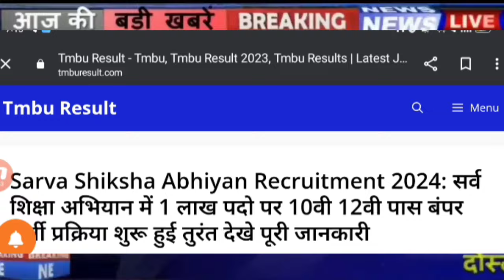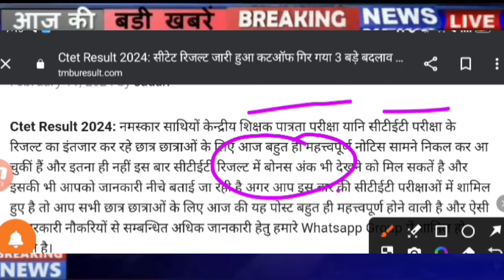CTET Cutoff 2024 | Ctet Result 2024 | CTET Result latest News| ctet Bonus Marks latest news 2024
Likes

47,256

Sep 28

2023

Views

ctet_latest_new_today today

835

Likes

47,256

Sep 28

2023

Views

ctet_latest_new_today today

1.ctet news today in hindi
2.ctet news today 2021
3.ctet news today postponed
4.ctet news today admit card
5.ctet news today admit card 2021
6.ctet news today live
7.ctet news today in english
8.ctet news today in telugu
9.ctet answer key news today
10.ctet news today hindi
11.ctet news today cancelled
12.cbse ctet news today
13.ctet current news today
14.ctet news today december 2021
15.ctet exam date news today
16.ctet exam news today
17.ctet exam latest news today
18.ctet exam today news 2020
19.ctet latest news today 2021 in hindi
20.ctet news today in tamil
21.ctet news today latest
22.ctet latest news today 2020
23.ctet latest news today 2020 in hindi
24.ctet result news today
25.ctet latest news today
26.ctet exam news 2020 today
27.ctet news today telugu
28.ctet new update today
29.ctet update news today
30.ctet news today 2022
31.ctet admit card
32.ctet exam date
33.ctet syllabus
34.ctet mock test